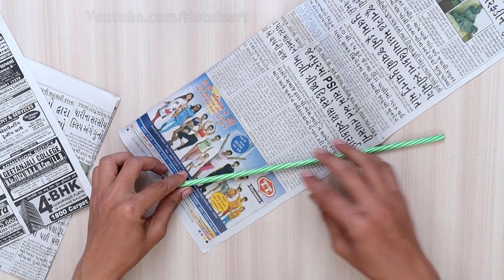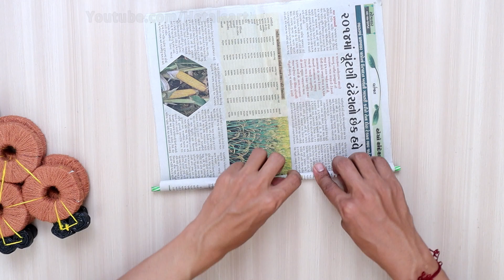Smart Room Organization and Storage Idea || DIY Life Hacks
Hello everyone,
In this video, we have shown an unique wat to re-organize your stuff. You can also try this new craft idea.

Share your feedback in comment, your opinion is always appreciated.